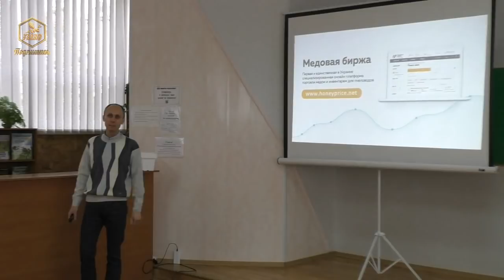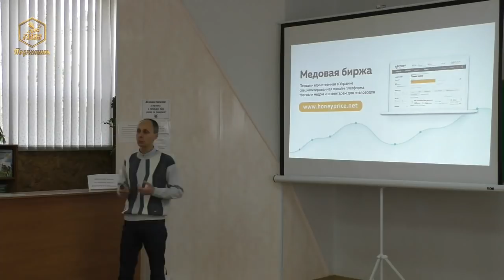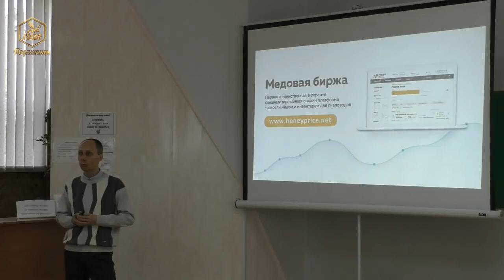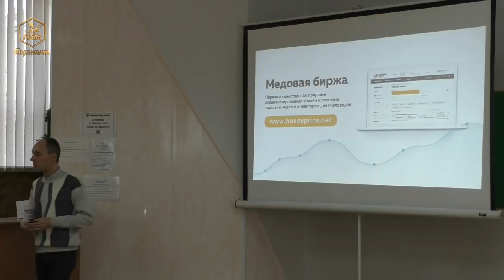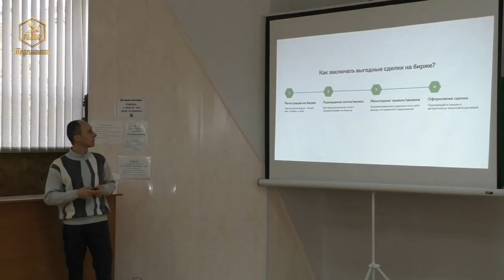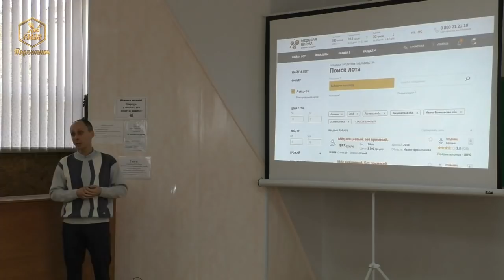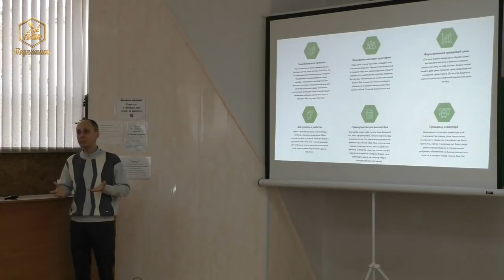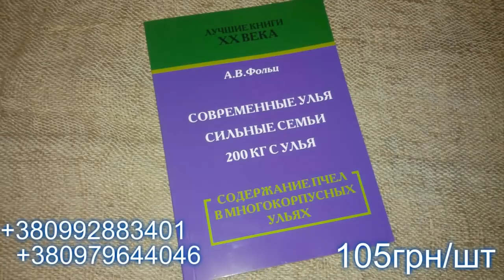Медовая Биржа - торговая площадка для украинских пчеловодов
Семинар в г.Николаев  "Переход пчеловодческих хозяйств на промышленное пчеловодство"